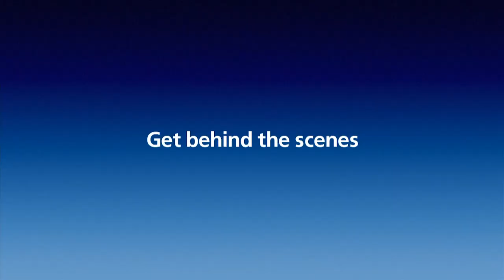O2 Inside Line: South America tour Part 3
In the third installment of the England team's video diary from South America, the players talk swimming and scrabble as they discuss how they relax between games, Freddie Burns tells us how even the Salta sunshine can't tempt him away from his beloved Gloucester and Dave Attwood reveals which player was the 'big bomb' at the post-match karaoke session.